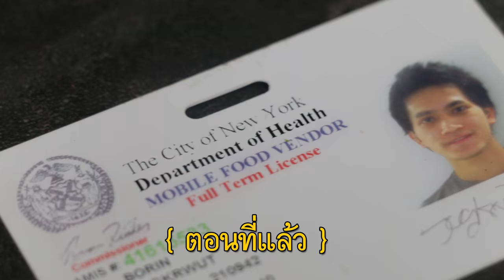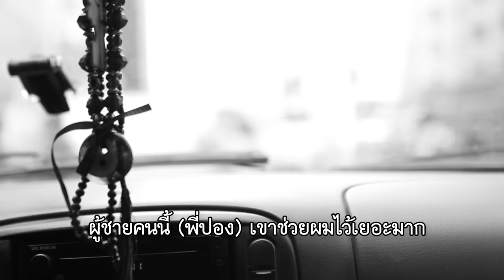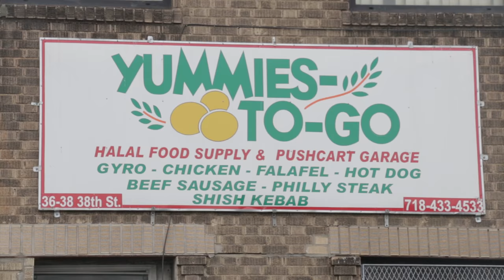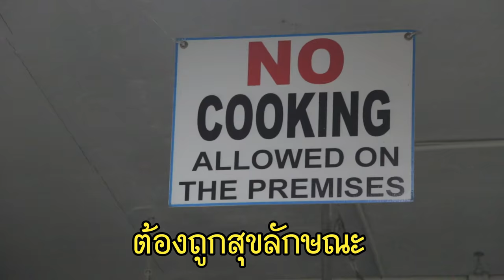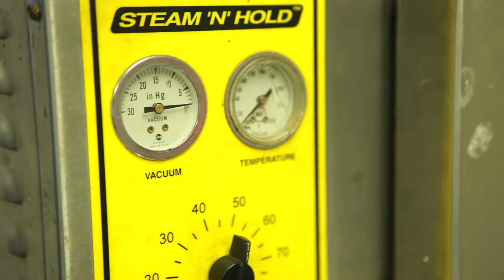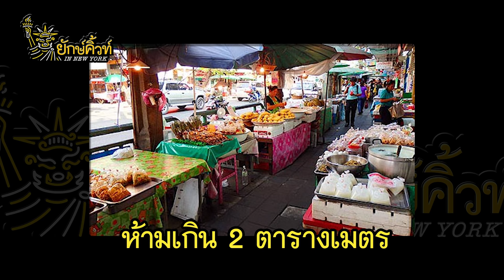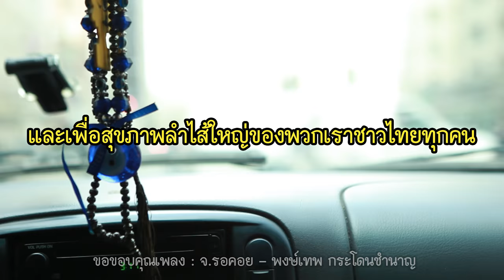แม่ค้าไทยควรดู โรงจอดรถเข็นแบบนี้ก็มีด้วย! ความแตกต่างนิวยอร์กกับไทย l Street Food EP.3/3 : Yakcute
ที่นิวยอร์กก็มีรถเข็นขายอาหารข้างทาง เหมือนบ้านเรา แต่! ทำไมขายเสร็จแล้วถึงห้ามเข็นกลับไปจอดที่บ้าน??
แล้วจะเอาไปจอดที่ไหน?
ทำไมต้องทำแบบนี้ ดีกว่ารถเข็นขายอาหารเมืองไทยอย่างไร?
น่าทึ่งมากๆ แม่ค้า พ่อค้า และผู้ว่า กทม. ควรดู
*รายการนี้ถ่ายทำปี 2014